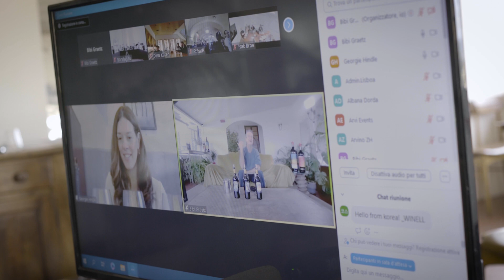Balocchi di Colore Global tasting ft. Georgie Hindle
Balocchi di Colore presented for the first time in a Global tasting hosted by Georgie Hindle!!!

Three special wines made with autochthonous varieties of Canaiolo, Colorino and Sangiovese that were carefully selected from the oldest parcels of the historical Vincigliata and Olmo vineyard, the new treasure in the Bibi Graetz vines collection. These three parcels reveal the DNA of the estate’s icon wine, Colore, and provide insight into its heart and heritage.

Balocchi di Colore N°1 –is a 100% Sangiovese

Balocchi di Colore N°3 –is a 100% Colorino

Balocchi di Colore N°8 –is a 100% Canaiolo